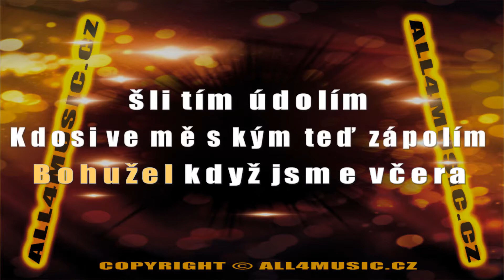KJ1620 GOTT KAREL-Píšu vám Yesterday (Karaoke verze)